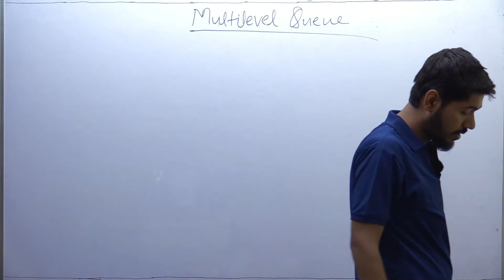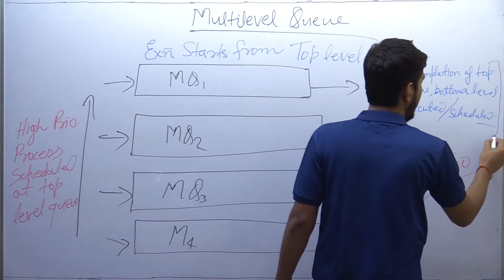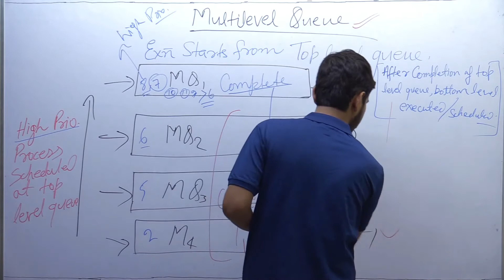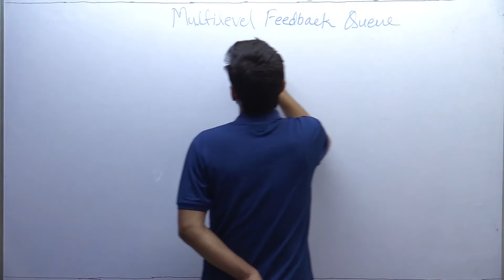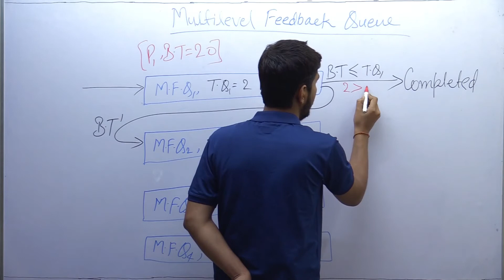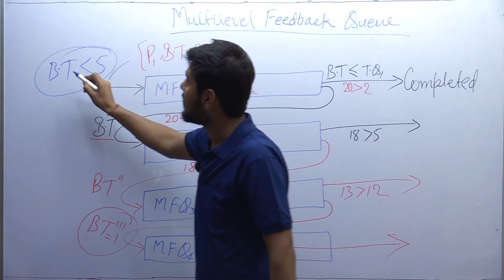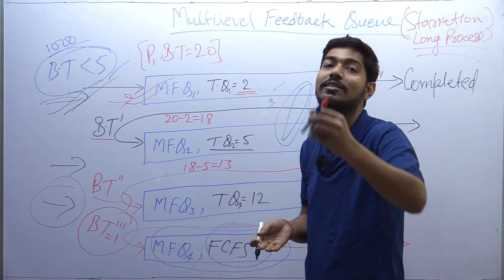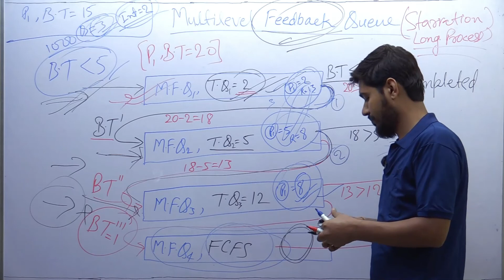14 CPU SHEDULING (MULTI-LEVEL QUEUE)